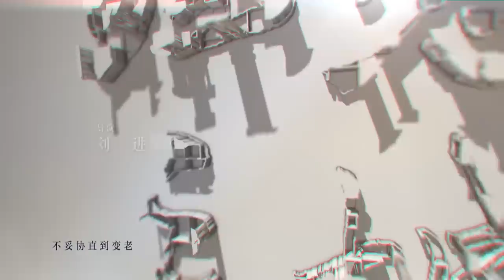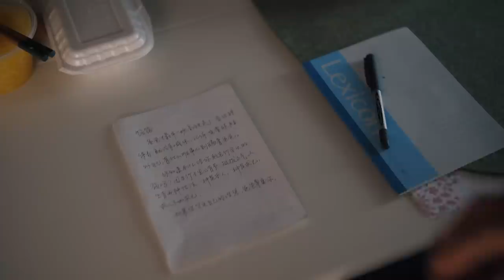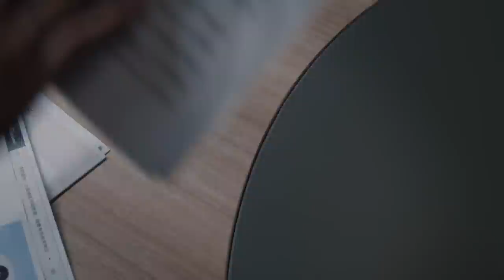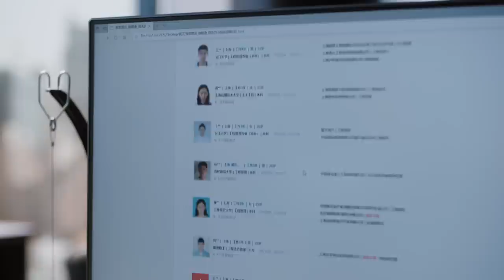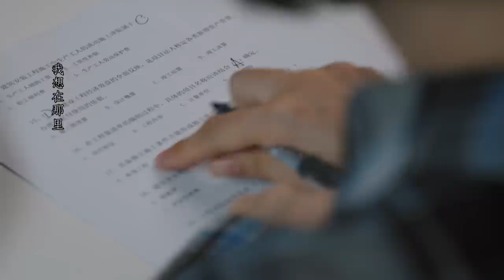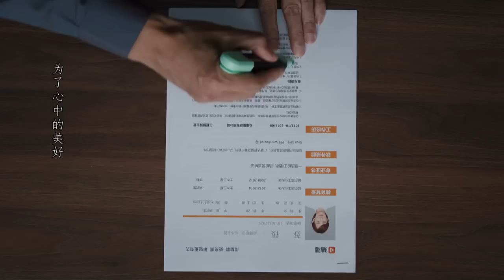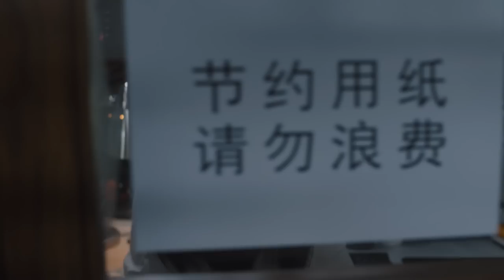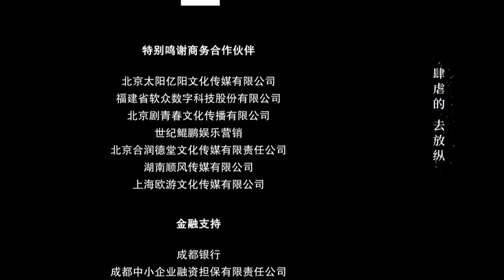【FULL】The Ideal City EP03 | 理想之城 | Sun Li孙俪, Mark Zhao赵又廷, Yu He Wei于和伟, Yang Chao Yue杨超越 | iQiyi